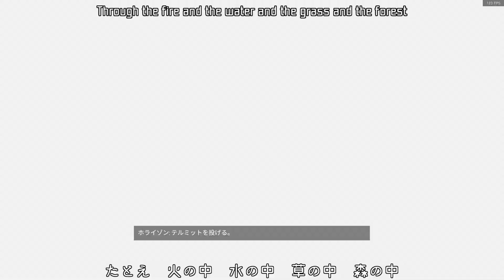ハイテンポapex：めざせエペモンマスター！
エペモン！ゲットだぜ！

…反省はしてます

恐らく次の動画のMAD部分にあたる動画です

めざせボケモンマスター